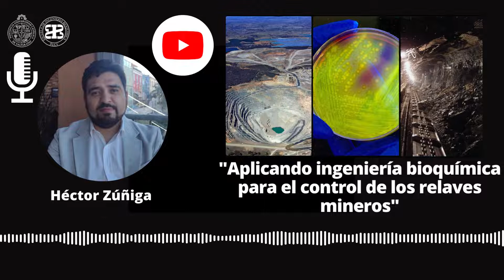Entrevista Héctor Zúñiga - Aplicando ingeniería bioquímica para el control de los relaves mineros.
El alumno de Doctorado en ciencias de la ingeniería con mención en ingeniería bioquímica Héctor Zúñiga , de la Escuela de Ingeniería Bioquímica, nos habla sobre la producción de proteínas de alto valor con microorganismo.

La Escuela de Ingeniería Bioquímica PUCV - Chile imparte las carreras de Ingeniería Civil Bioquímica e Ingeniería en Bioprocesos, ambas con el sello de la economía circular.